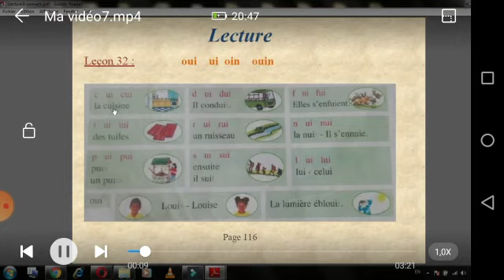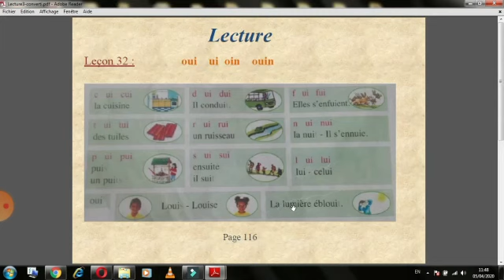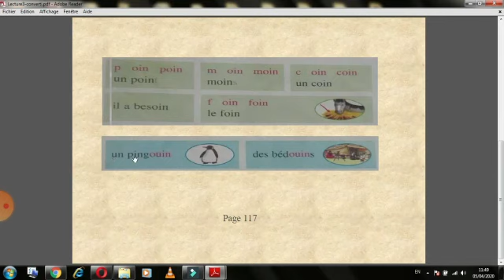lecture des mots avec oui et oin